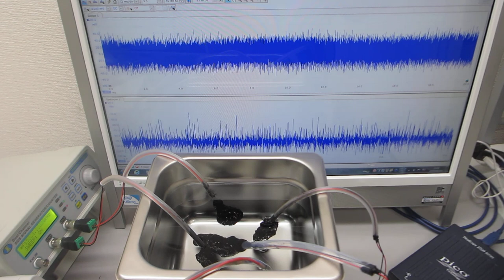超音波発振器（ファンクションジェネレータ ２セットタイプ）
標準設定
１）３ＭＨｚ～２０ＭＨｚのスイープ発振制御１
２）４～１１ＭＨｚのパルス発振制御２
３）１００ｋＨｚ～２３ＭＨｚのスイープ発振制御３
４）５０ｋＨｚ～５ＭＨｚのパルス発振制御４
５）４０ｋＨｚ　６０Ｗ（超音波洗浄器）